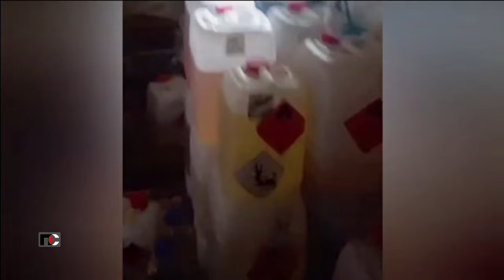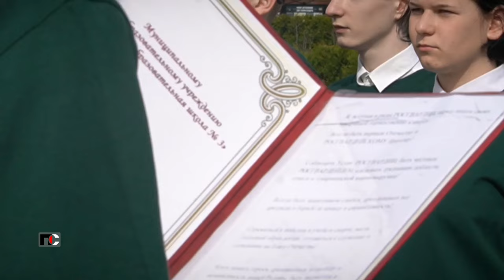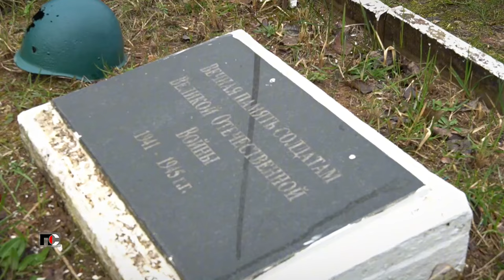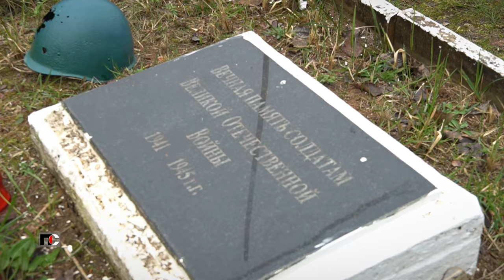Патрульная Служба - 24.04.27